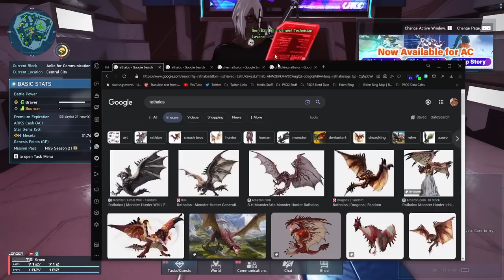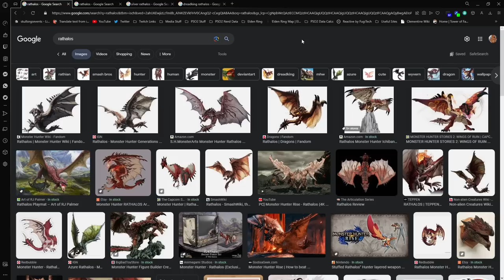I Dont Even Know What to Say | Rant Warning | PSO2:NGS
I usually would just ignore this sort of thing and talk about it with my community in discord but ignoring this kind of feedback is what causes us to end up with quests like cradle of darkness back in base PSO2 and I refuse to let that happen again. Like I mentioned in the video feedback is great but please understand what your saying before you say it...